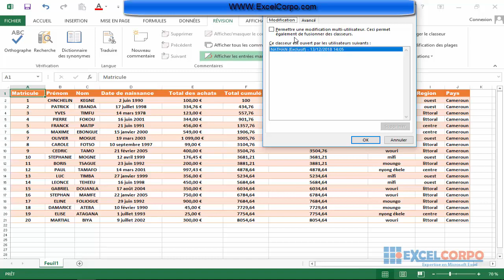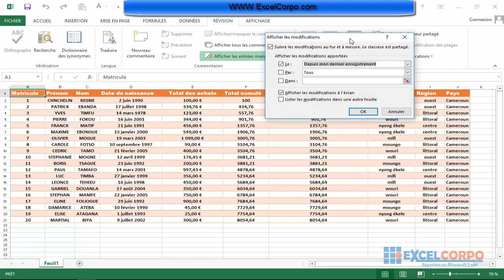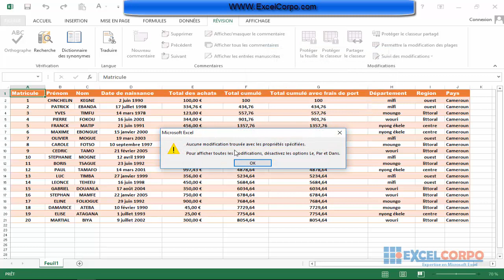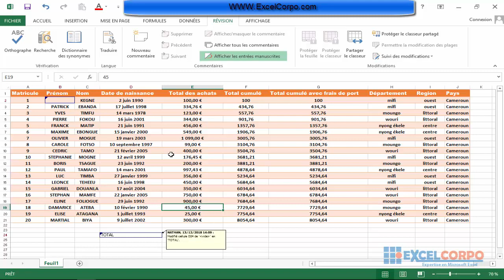comment partager son classeur d'Excel